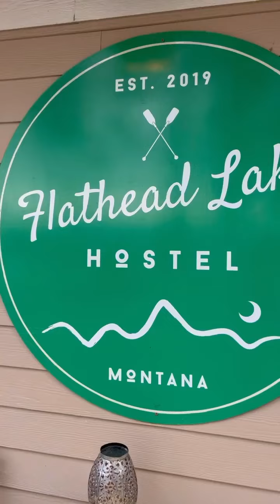Itinéraire 3 jours au Glacier National Park au Montana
Si t’es en quête de vibes naturelles incroyables, planifie-toi un voyage au Glacier National Park au Montana aux États-Unis, le genre de coin où la beauté naturelle atteint des sommets.

Avec son lot de glaciers qui datent de plus de 2 millions d’années, ce parc est un trésor en plein cœur du Montana. Souvent mentionné comme le plus beau parc des États-Unis, tu ne seras pas déçu de ton périple de 3 trois jours au Glacier National Park.

Imagine-toi entouré de lacs étincelants, de cascades époustouflantes, de vallées à couper le souffle et de forêts aussi denses que mystérieuses.